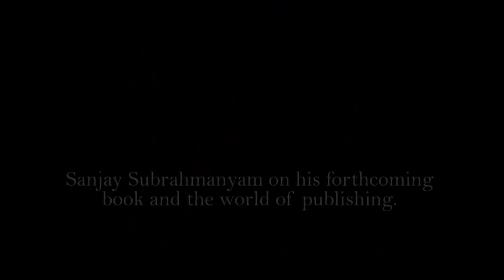Sanjay Subrahmanyam on his forthcoming book and the world of publishing | The Caravan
In this video interview, the historian Sanjay Subrahmanyam discusses his forthcoming book, and his occasional differences with the world of publishing.

To read "Master of Centuries," Srinath Raghavan's essay on Subrahmanyam's work, from The Caravan's July 2013 issue,